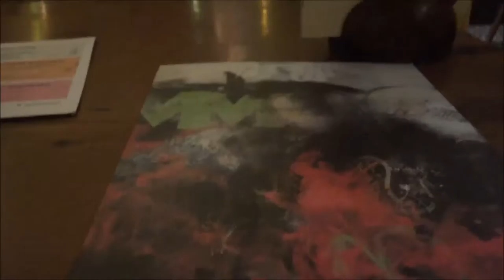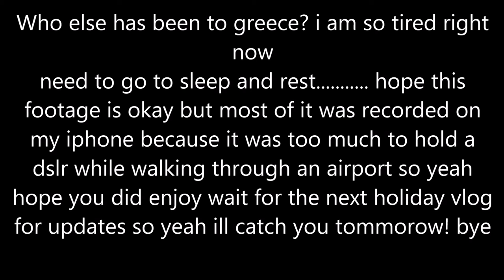Holiday Vlog!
Join the community! your my Friends not fans!

Camera i use? canon 1200D (main videos), gopro or phone

age? 14

Laptop? Hewlett Packard

stay safe and like.